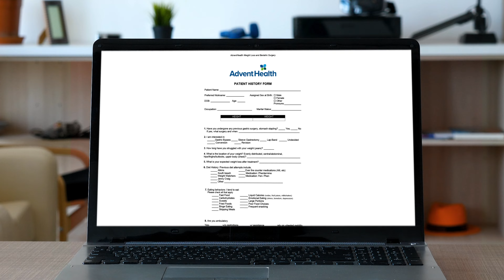Dr. Bello Welcome Video - Spanish